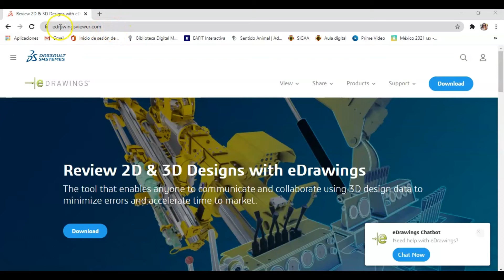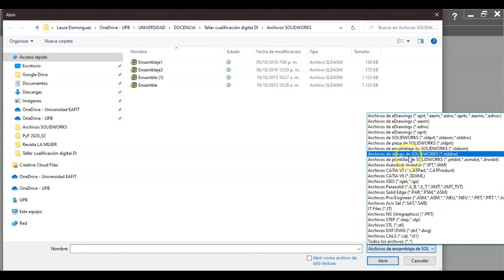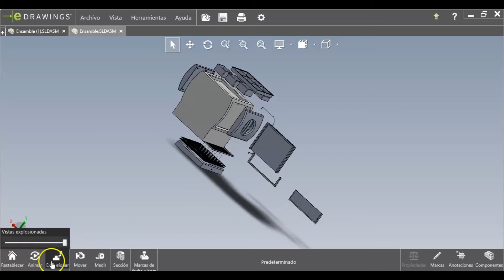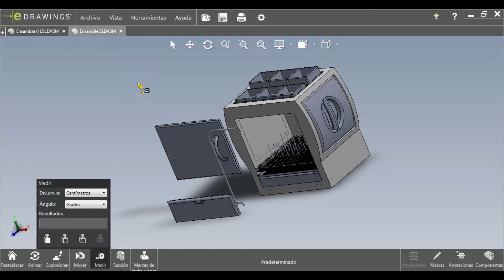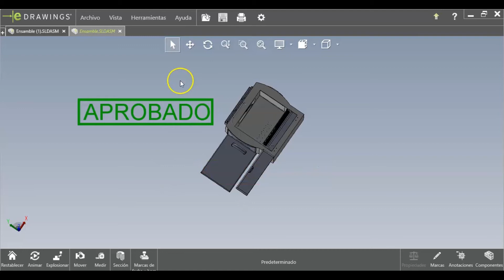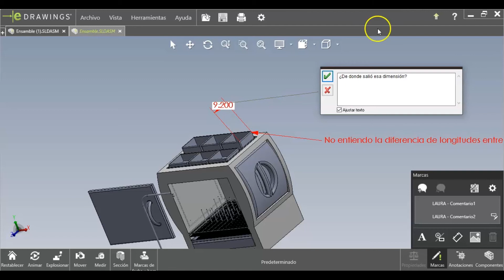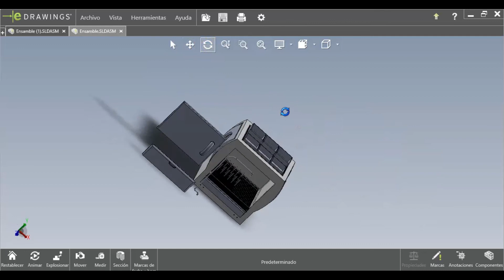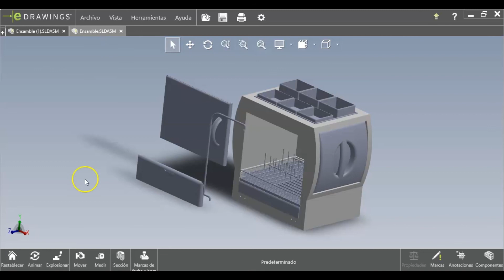Videoclase 8. Visualiza archivos 3D con E-drawings